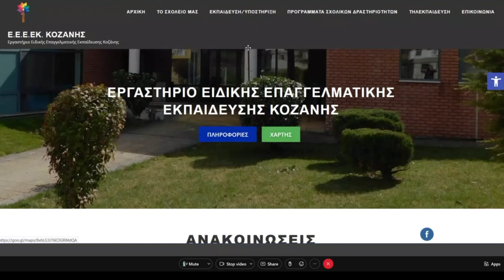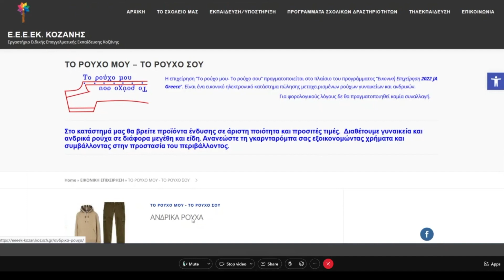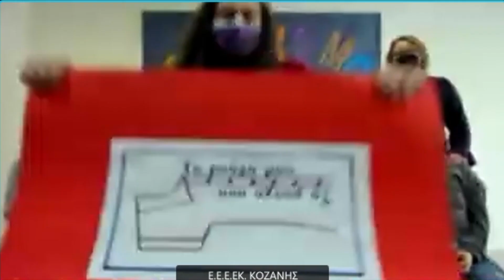Τηλεδιάσκεψη Μητσοτάκη με μαθητές και εκπαιδευτικούς του ΕΕΕ Κοζάνης